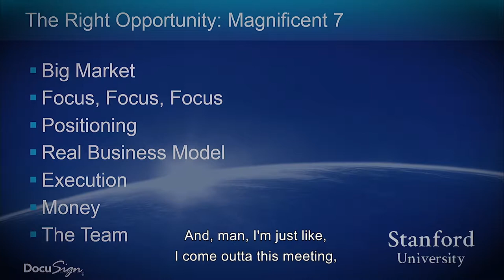Positioning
Keith Krach tells a story about how he realized simplicity is essential.